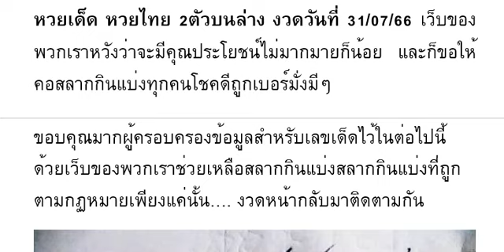🇹🇭2-3ตัวบนล่าง 100%🇹🇭 หว ยเ ด็ด หว ยไ ทย 2 ตั วบ น ล่ าง งวด วัน ที่ 31/07/66